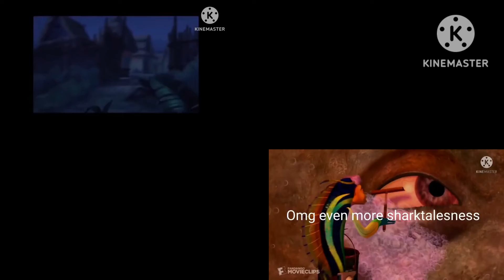kinemaster and movie sparta remix quadparison the end of the world